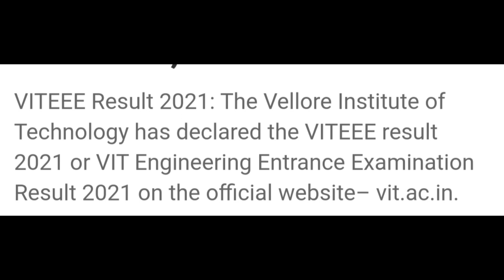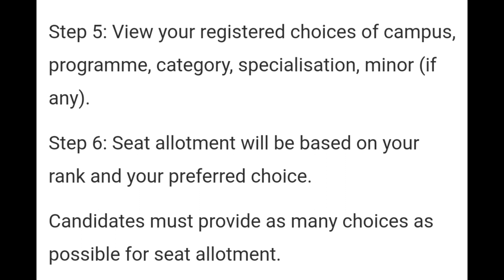VITEEE 2021 | RESULTS DECLARED | COUNSELING PROCEDURE | IMPORTANT DATES FOR ADMISSION IN VIT